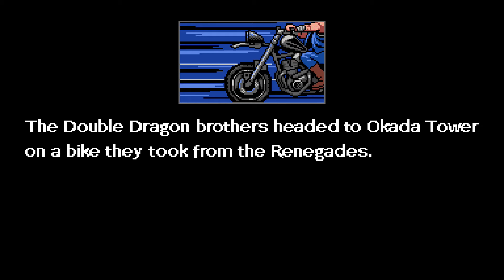Double Dragon IV part 2: First My Car, Now My Girlfriend??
First they trash our car, now kidnap our girlfriend?? WE WILL MAKE THEM PAY!!